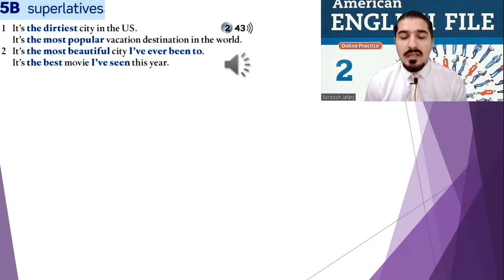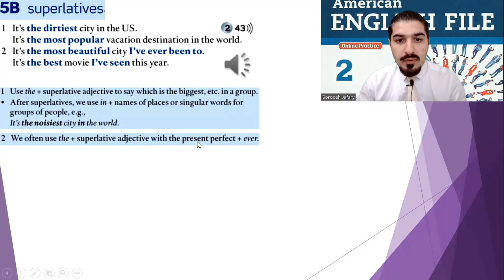Grammar: Superlatives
Grammar Tips from the Original Videos- Teachers and students are allowed to use them- Please be kind to mention me as well, Best wishes!
 Grammar Lesson by Soroosh "limitless" Jafary